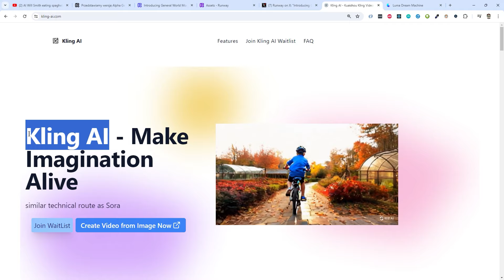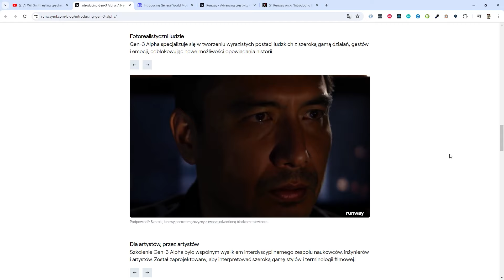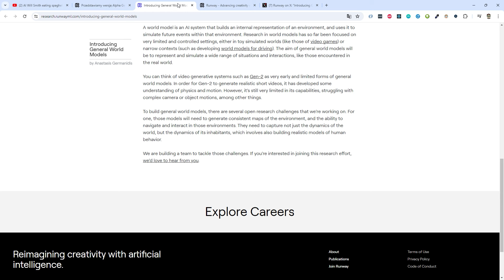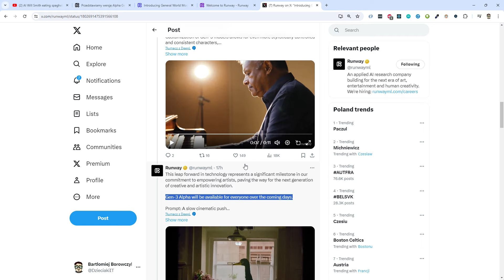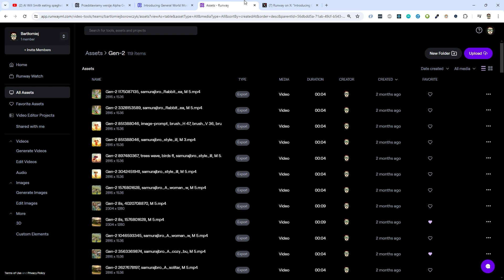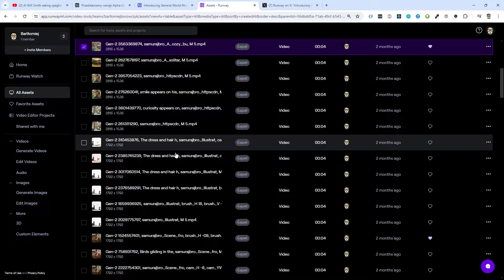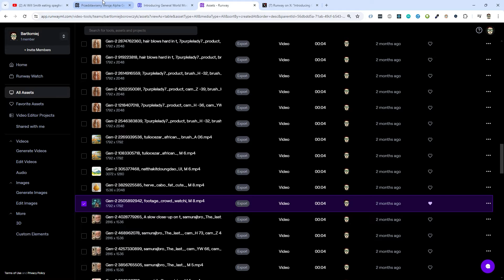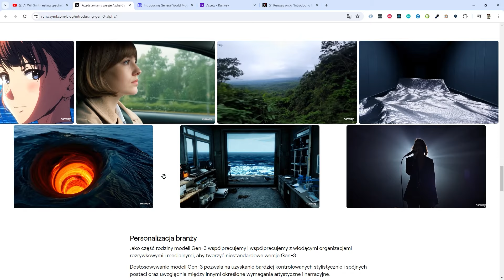O take narzędzie AI walczyliśmy :D Runway robi przełom w modelach wideo!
Dzisiejszy news o sztucznej inteligencji poświęcam najnowszemu narzędziu AI do generowania wideo, Runway GEN3 Alpha! To przełomowy model, który przesuwa granice technologii i kreatywności. 🤖🎬

Runway GEN3 Alpha jest znaczącym krokiem naprzód w porównaniu do swojego poprzednika, Gen-2, oferując znacznie lepszą wierność, spójność oraz realistyczne ruchy.

GEN3 Alpha obsługuje różnorodne narzędzia takie jak Text to Video, Image to Video i Text to Image. Oferuje zaawansowane tryby sterowania, w tym Motion Brush, Advanced Camera Controls oraz Director Mode. To umożliwi precyzyjną kontrolę nad stylem, strukturą i ruchem w generowanych wideo.